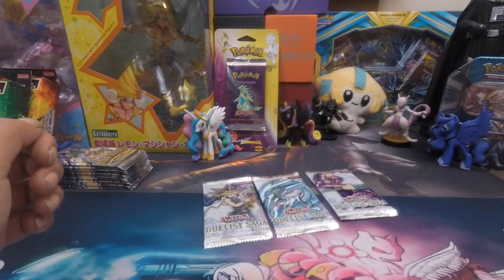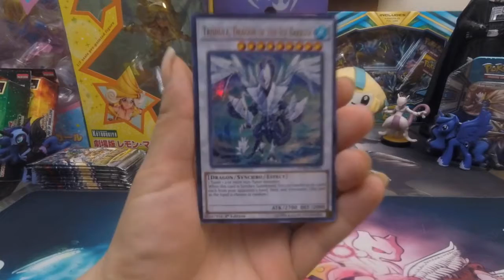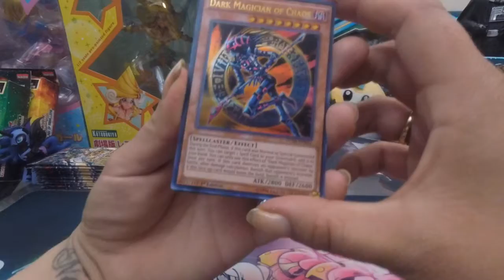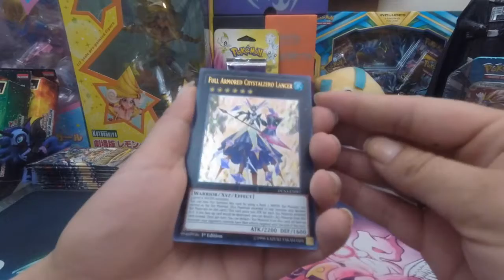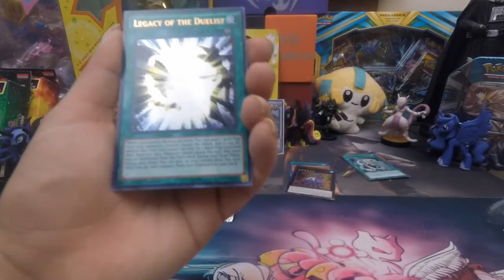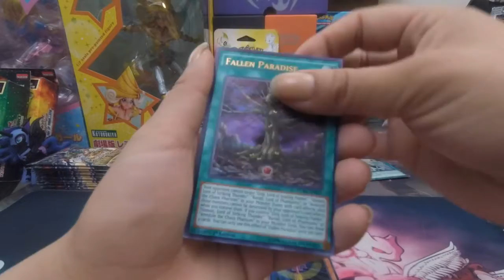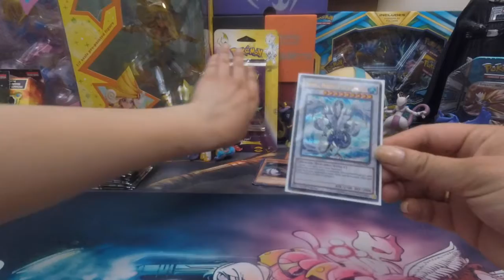OMG MARVELOUS DUELIST SAGA BABY PART 2- It's YuGiOh-Time!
This is my second epic duelist saga YuGiOh pack opening! I really enjoyed this and please watch to see what magnificent pulls I get! Have a wonderful day!